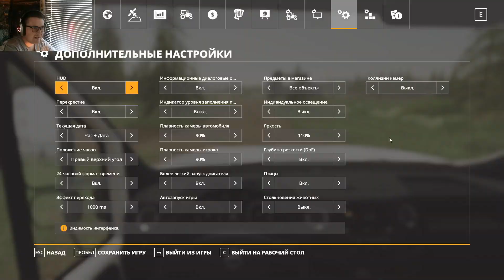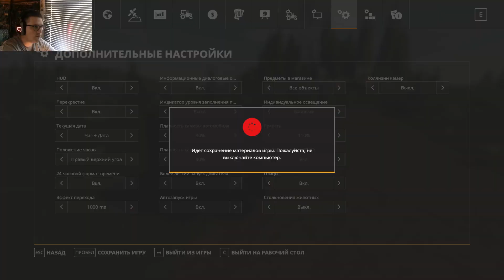Farming Simulator 19 Ничейная земля - Мал да удал #22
🆘🆘🆘 На второй монитор  для начала стримов

🟥Мои железки

🟥Наушники - ESM-G291
🟥Микрофон - FIFINE K669 USB